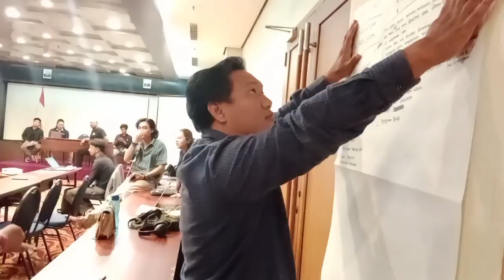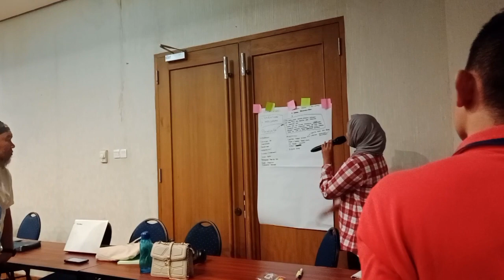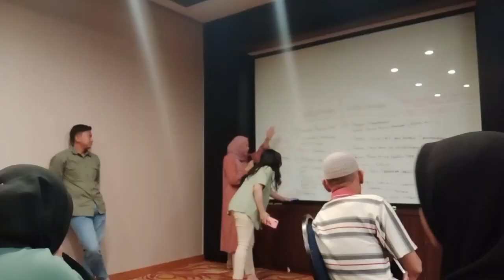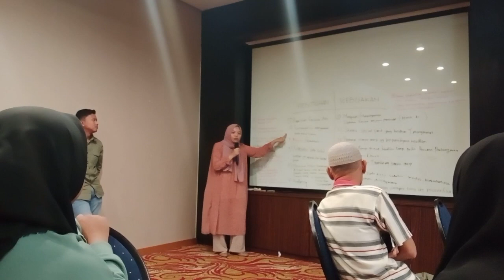Day 15 Ramadan | Sharing & Diskusi Bersama WALHI Kaltim Tentang Kesiapan Transisi Energi